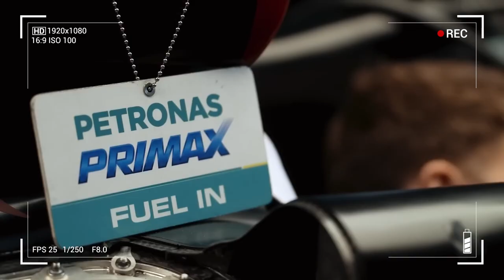MERCEDES CORRE CONTRA EL TIEMPO Y ESTRENA ACTUALIZACIONES EN MÓNACO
Si bien tanto Toto Wolff como George Russell han sido bastante medidos en sus declaraciones, está claro que el podio de Lewis Hamilton en el GP de Australia fue algo muy particular, dadas las circunstancias de la carrera en Albert Park, lo que los motivó a buscar mejoras urgentes en el W14.

De hecho, tras aquella competencia, la escudería volvió a atravesar serios problemas de rendimiento tanto en Bakú como en Miami, lo cual había llevado a declarar al propio Jefe de Equipo como que el W14 no servía, directamente.

Pese a todo, Andrew Shovlin, ingeniero de la casa alemana, apuesta a una fase diferente en el desarrollo durante la temporada 2023 de F1, que les permita mejorar el ritmo en clasificación, sobre todo después de que Lewis Hamilton quedara afuera en la Q2 de Miami, y la prestación en carrera, por encima de Ferrari, pero distante de lo mostrado por Fernando Alonso.

En este vídeo para Grande Premio en Español, Esteban García analiza las posibilidades de mejora de Mercedes desde el GP de Mónaco, cuando llegan las ansias actualizaciones del W14, y luego de la cancelación de la carrera en Imola, ante la urgencia de mostrar una mejoría notoria en la temporada 2023 de la Fórmula 1.